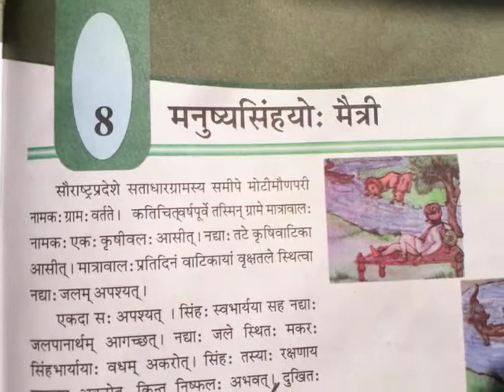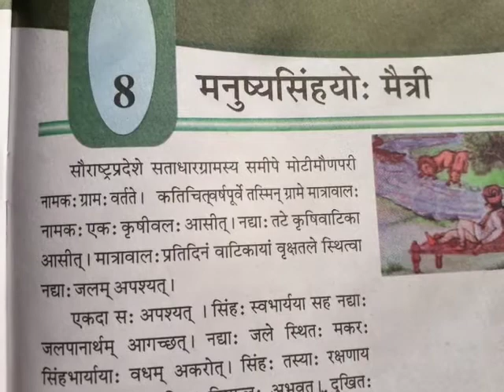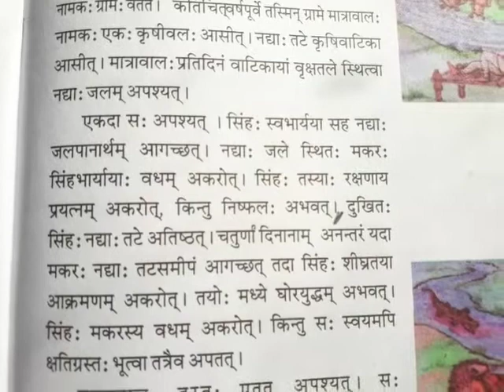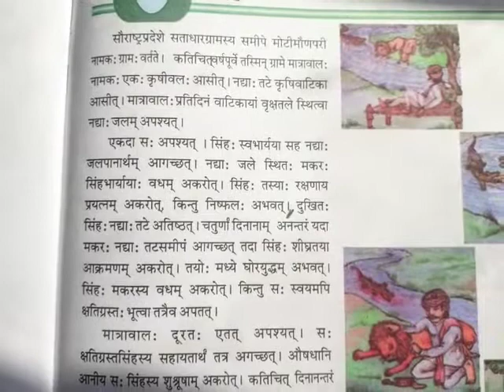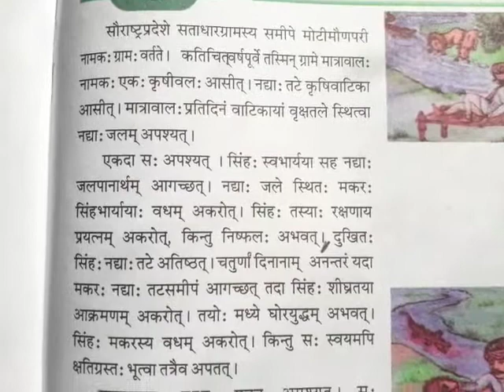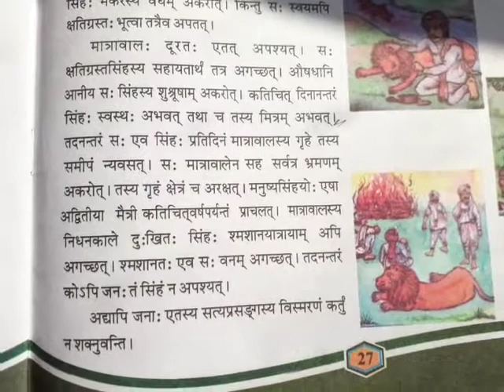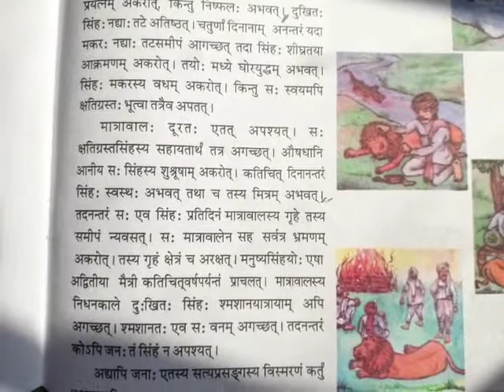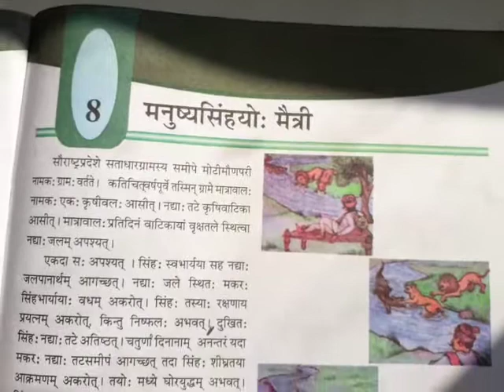GM STD 8th SANSKRIT CH 8